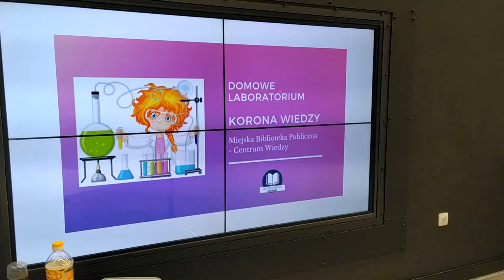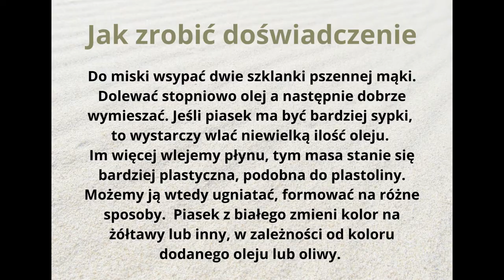Laboratorium Korona Wiedzy - piasek kinetyczny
Dzisiejsze warsztaty online w Laboratorium Korona Wiedzy poświęciliśmy piaskowi kinetycznemu. Praktycznie w całości składa się on z ziaren zwykłego piasku z dodatkiem specjalnego polimeru, który nadaje piaskowi jego wyjątkową konsystencję. Taki gotowy piasek można kupić w sklepach. My jednak postanowiliśmy użyć domowych produktów i zrobiliśmy dwa rodzaje piasku kinetycznego. Jeden dla młodszych, drugi dla starszych dzieci.
Obejrzyjcie filmik i zróbcie własną piaskownicę 🙂